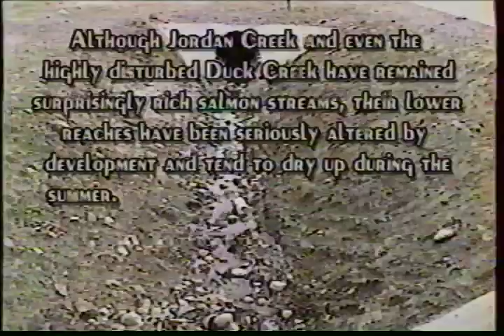Duck Creek Restoration Video - Juneau, Alaska VHS, 2000's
This tape touches on the Duck Creek Restoration project, which was concluded in 2007